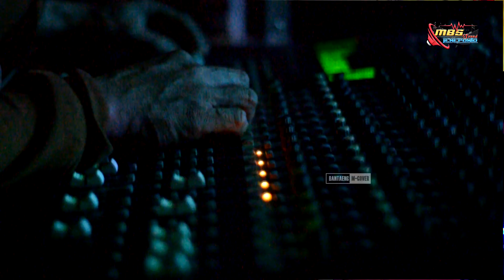LIVE MBS Sound Desa Tino Kecamatan Tarowan Kab Jene'ponto Acara Pernikahan Resky & Kahar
HANYA UNTUK DOKUMENTASI . . . . !
Pengobat Rindu
Minggu 04 April 2021
Desa Tino Kecamatan Tarowan Kab Jene'ponto
Acara Pernikahan Resky & Kahar
Rumah Bapak H Ramli / nyonya Hj Tini

Live MBS Sound
Untuk kebutuhan bisnis
WA  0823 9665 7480 👉 H Dahlan

Mohon Maaf yg Sebesar Besarnya Bila ada kekurangan di dalam konten kami.
dan membantu mendorong semangat para seniman Untuk Berkarya.

besar harapan kami agar penonton

supaya kedepannya kami bisa memberikan konten yg lebih baik lagi dari konten sebelumnya

wassalam Bantaeng M-Cover